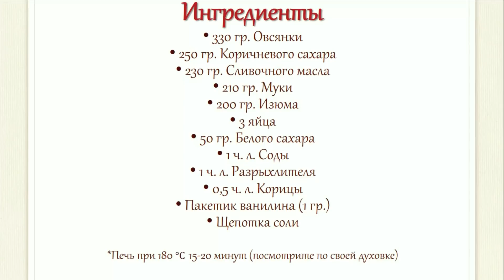Овсяное печенье | Нежное и рассыпчатое | Oatmeal cookies with raisins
Вот такое нежные, мягкие, рассыпчатые, а главное очень вкусные печенья у меня получились!
На следующий день они такие же вкусные и мягкие внутри!
Обязательно попробуйте приготовить по этому рецепту, рекомендую!

Ингредиенты:
330 гр. Овсянки
250 гр. Коричневого сахара
230 гр. Сливочного масла
210 гр. Муки
200 гр. Изюма
3 яйца
50 гр. Белого сахара
1 ч. л. Соды
1 ч. л. Разрыхлителя
0,5 ч. л. Корицы
Пакетик ванилина (1 гр.)
Щепотка соли

*Печь при 180 °C  15-20 минут (посмотрите по своей духовке)

So tender, soft, friable, and most importantly very tasty cookies I got!
The next day they are as delicious and soft inside!
Be sure to try to cook this recipe, I recommend!

Ingredients:
330 gr. Oatmeal
250 gr. Brown sugar
230 g. Butter
210 gr. Flour
200 gr. Raisins
3 eggs
50 gr. White sugar
1 tsp. Soda
1 tsp. Baking Powder
0.5 tsp. Cinnamon
A bag of vanillin (1 oz.)

* Stove at 180 ° C for 15-20 minutes (look at your oven)